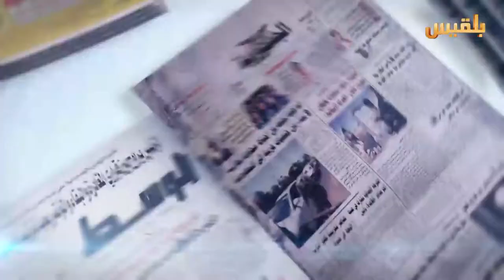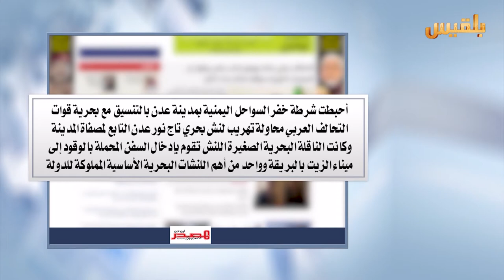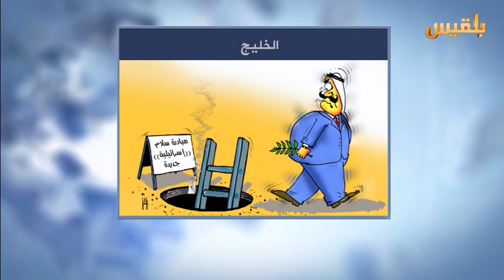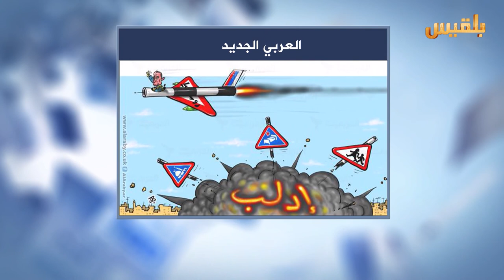كشك الصحافة | 2 - 6 - 2016 | تقديم : سهى المصري